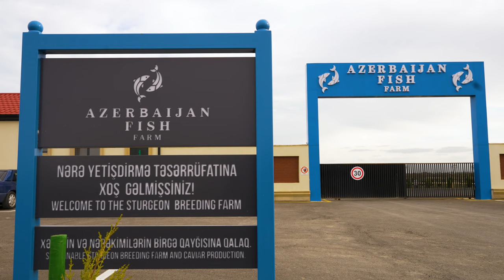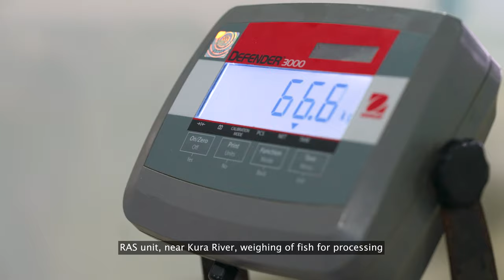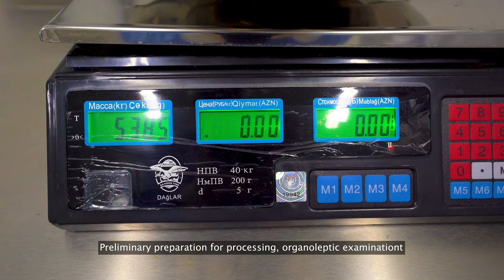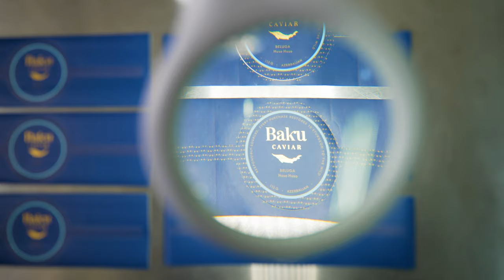A Company That Produces Real Caviar! It's Really Impressive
Azerbaijan Fish Farm LLC is the pioneer of sustainable and progressive fish breeding and caviar production in Azerbaijan.

In 1954, the first ever in Azerbaijan and one of the first in the world, an experimental aquaculture farm was built in Neftchala region of Azerbaijan, in close proximity to the estuary of Kura river. Since then, we have been modernizing it immensely, and today we produce Baku Caviar from three fish species: Russian sturgeon, sevruga and beluga. We supply the high-end and most prestigious hotels, sale points and restaurants of Azerbaijan with our exclusive caviar.

We not only preserve, but also restore population of the precious fish species in Caspian Sea. Some of our great initiatives include releasing 10 fingerlings for each jar of caviar sold, restocking Caspian Sea with the endemic Caspian Salmon fingerlings, investment into research and development towards improvement of the Caspian ecosystem and many others.
We cooperate with international Blue Marine Foundation and help to protect spawning ground in Kura and Araz rivers. We also help to develop a strategy to reduce harvesting of wild sturgeon and salmon. To this end, we partnered with the University of Stirling in Scotland to test innovative approaches and methodologies. We strive to establish proper research and development potential which would support and complement our productions process